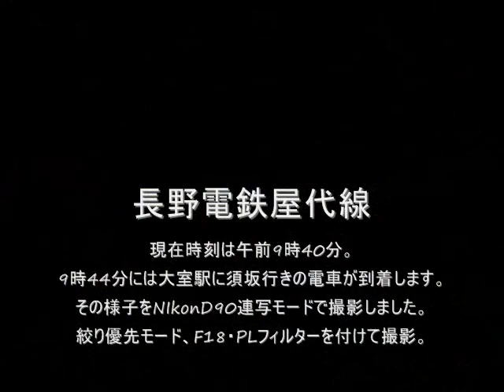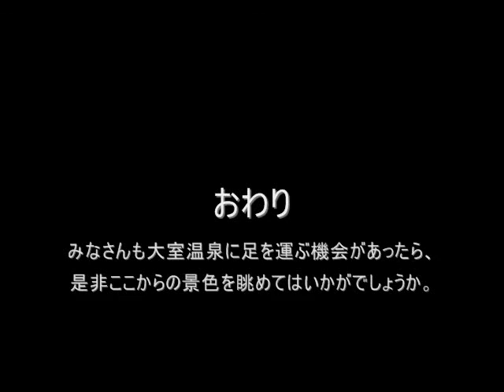長野電鉄屋代線 長野市大室で撮影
2010年8月30日午前9時44分。
長野市大室の大室温泉へ行く途中の坂道の脇から、長野電鉄屋代線の様子を撮影しました。